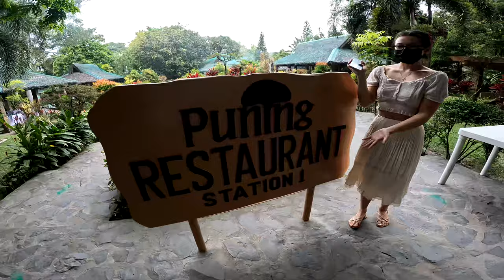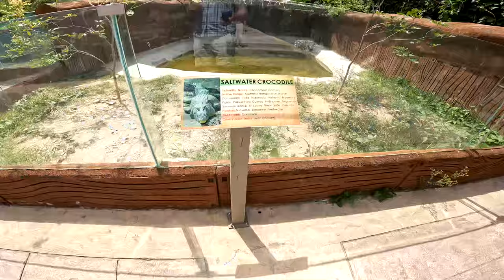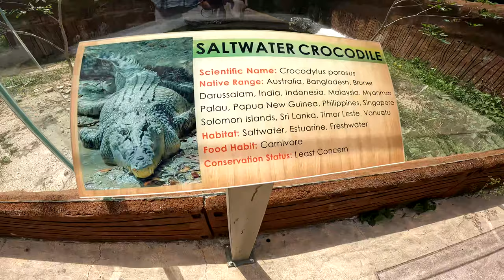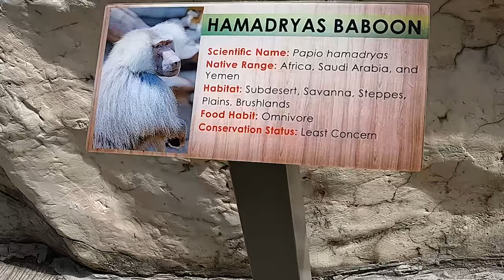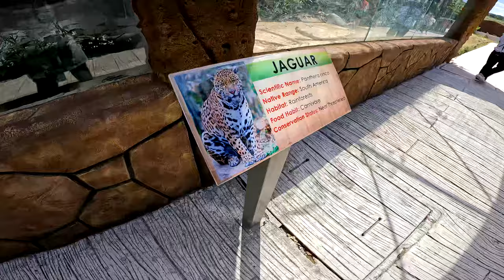Hot Springs Sort Of And Clark Safari Park In The Philippines 🇵🇭